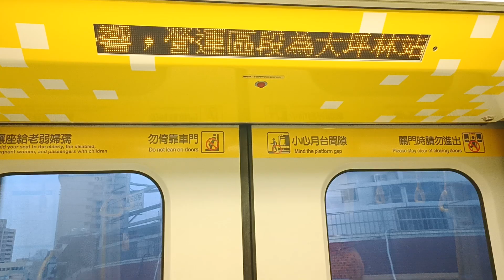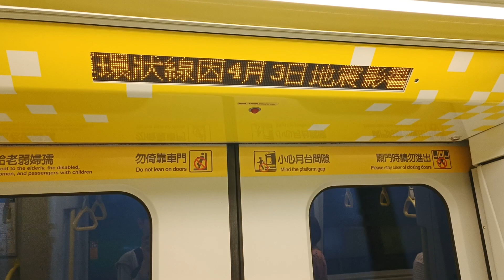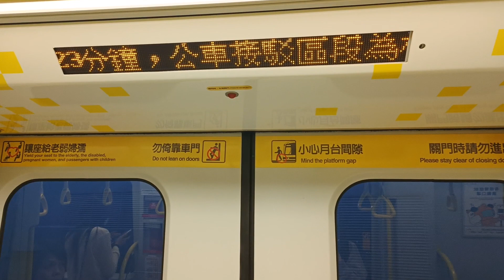新北捷運環狀線往中和路線中斷LED顯示+中和站到站播音+進站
行駛區間：大坪林--》中和